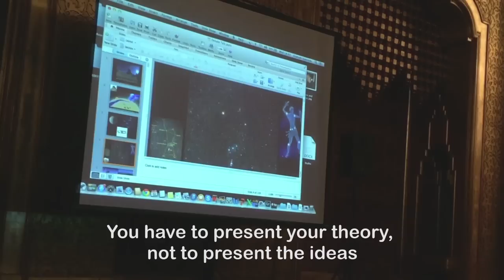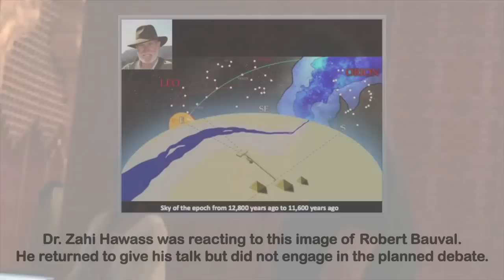Zahi Hawass Storms out of Debate with Graham Hancock before it Begins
For more than a year the encounter that took place at the Mena House Hotel, Giza Egypt, on 22 April 2015 between famed Egyptologist Dr Zahi Hawass and controversial alternative historian Graham Hancock, had been billed as"the first open debate between the representatives of two completely different versions of history."  On the night of the event, however, as Graham Hancock was focussing his slides prior to giving his opening presentation, and before most of the audience had even entered the room, Dr Hawass saw that one slide contained a photograph of Hancock’s colleague Robert Bauval, originator of the Orion correlation theory with whom Dr Hawass has had disagreements for many years. Dr Hawass immediately became furiously angry and began to shout at Hancock and at Hancock’s wife Santha (Santha is wearing the white dress in the video). Hawass demanded that Hancock censor his talk to remove all references to Robert Bauval and the Orion correlation theory. When Hancock explained that the alternative view of history that he was on stage to represent could not exclude the Orion correlation and therefore could not exclude Robert Bauval, Dr Hawass, again shouting, marched out of the debating room. One member of the audience who was present managed to record part of Dr Hawass’s meltdown which is the subject of this video.

Meanwhile, as the audience began to arrive, frantic negotiations took place off stage between the conference organisers and Dr Hawass. Finally Dr Hawass agreed to return and give his talk and answer questions from the audience, but he refused absolutely to hear or see Hancock’s talk, or to engage in any debate with Hancock. Hancock therefore gave his talk to the audience without Dr Hawass present (Dr Hawass sat in a room outside the conference hall while Hancock spoke).

When Hancock had finished he answered questions from the audience. Then Dr Hawass entered, gave his talk, answered questions from the audience and left. During Dr Hawass’s Q&A he was asked a question about the 11,600-year-old megalithic site of Gobekli Tepe in Turkey and whether it had any impact on his assessment of the disputed age of the megalithic Great Sphinx of Giza (which Hancock and others have proposed may be of similar antiquity). Unfortunately it appeared that Dr Hawass was completely ignorant of the existence or implications of Gobekli Tepe, arguably the most important archaeological site in the world, so he was unable to answer the question which he passed on to the moderator, Dr Miroslav Barta, Head of the Czech Archaeological Institute in Cairo (who was by prior agreement not supposed to intervene or take sides in the debate at all) and whose knowledge of Gobekli Tepe was also clearly incomplete (for example Dr Barta stated that Gobekli Tepe dates from the "late eleventh millennium BC through the tenth millennium BC" whereas in fact the dates presently established for Gobekli Tepe are from 9600 BC -- tenth millennium BC -- through 8200 BC -- ninth millennium BC -- i.e. from 11,600 years ago to 10,200 years ago). Dr Barta also used circular logic, arguing that Egyptian civilisation is thousands of years younger than Gobekli Tepe and that therefore there could be no connection, whereas this is exactly the matter in debate, and the point of the question asked, namely whether the findings at Gobekli Tepe require open-minded consideration of the possibility that the Great Sphinx and other megalithic structures at Giza, and with them the origins of Egyptian civilisation, might in fact be much older than Egyptologists presently maintain.

Hancock did at that point have a brief opportunity to stand up and give his own point of view on Gobekli Tepe and on its implications for the age of the Sphinx and that exchange can be viewed